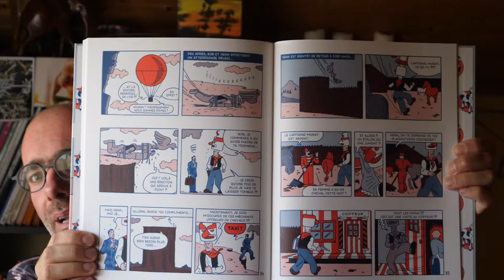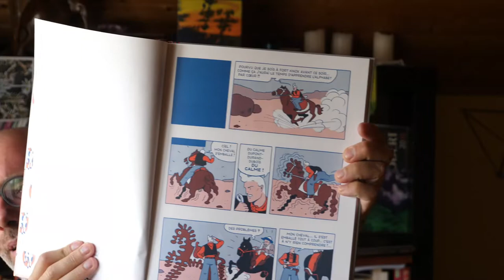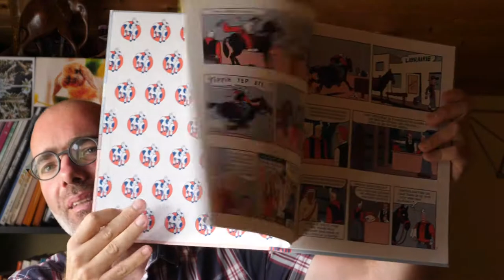Kamagurka & Herr Seele - Cowboy Henk et le gang des offreurs de chevaux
Dans le quarante-deuxième épisode de mon journal de lecture, il est question d'une bande dessinée belge, Cowboy Henk et le gang des offreurs de chevaux, de Kamagurka et Herr Seele, traduite du flamand par Willem. Paru initialement en 1986, Cowboy Henk et le gang des voleurs de chevaux, a été republiée en 2017 chez le FRMK.